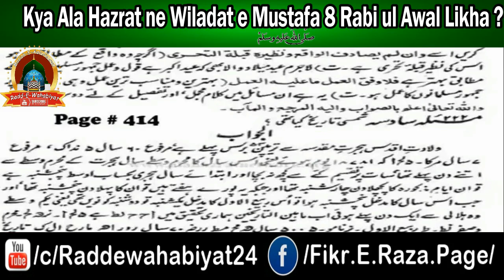Kya Alal Hazrat ne Wiladat e Mustafa 8 Rabi ul Awal Likha? by Hafiz Ehsan Qadiri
Milad un Nabi ki Lighting Aur Ghareeb Bachi ki Shaadi
Kahan Likha hai Milad Manao by Allama kookab Noorani
Wahabiyo Ke Jahalana Post Ka Jawab By Mufti Amjad Razvi,
Milad Manana Sahaba ki Sunnat hai by Pir Saqib Shaami
Milad un Nabi Sabit Wahabiyo ki Kitab se by Hafiz Ehsan Qadiri
Dr Zakir Naik Vs Ahmed Deedat on Milad un Nabi ﷺ
Milad un Nabi Par Br Imran ke Aiteraz ka Jawab by Syed Hussain Razvi,
eid Milad un nabi,milad,meelad,
Sunni Proof~Milad un Nabi~Hadees in Sahin Muslim~Allama Mukhtar,
Proof of Eid Milad-un-Nabi ﷺ by Hafiz Ehsan Qadri Sahab,
Meelad un Nabi Ka Saboot By Allama Kokab Noorani Okarvi,
Milad Manana Sunnat hai,Milad ka Sharai Hukum By Mufti Akmal,
Milad un Nabi Mana na Kasa Hai?,
Eid milad un nabi ka din manane par
Milad manana bid'at hai? Mufti Mohammad Akmal
12 rabi'ul awwal
radde wahabiyat